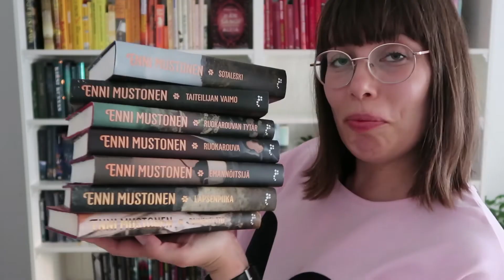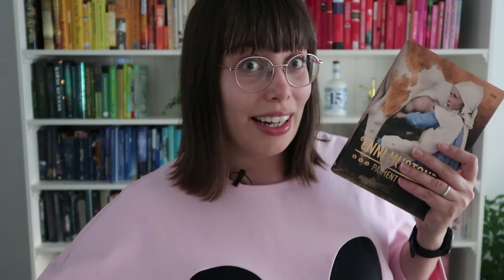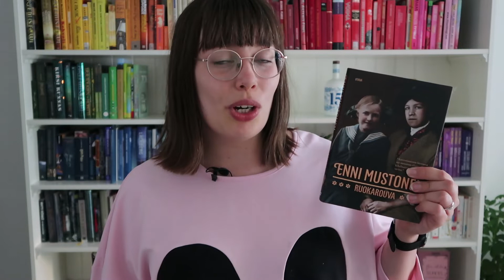Ihana, ihana kirjasarja | ARVIO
Rakkauteni Enni Mustosen Syrjästäkatsojan tarinoita -sarjaa kohtaan ei ole varmaankaan jäänyt epäselväksi kenellekään. Tällä kertaa esittelyssä kaikki tähän asti ilmestyneet seitsemän kirjaa. Videon alkuosassa on spoileritonta pohdiskelua sarjasta, kun taas spoilerivaroitusten jälkeen paljastan seikan, joka minua tässä sarjassa ärsyttää.

Kamera: Canon Powershot G7X Mark II
Editointi: Adobe Premiere Pro